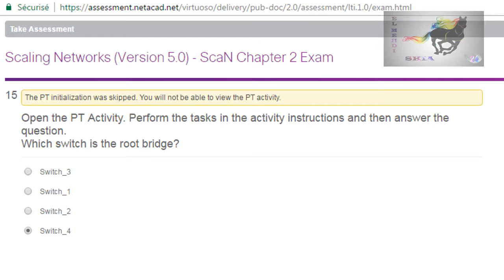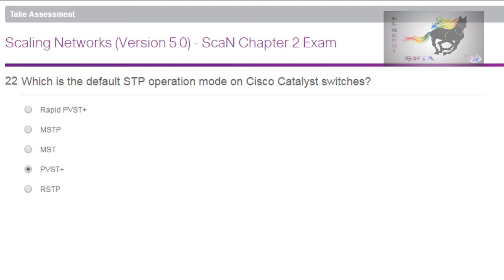Scaling Networks (Version 5.0) - Examen chapitre 2